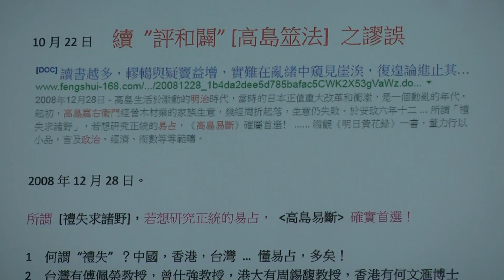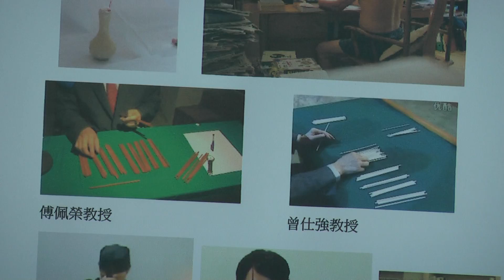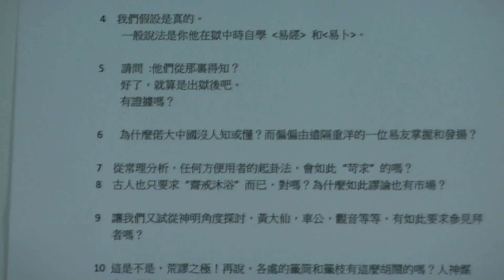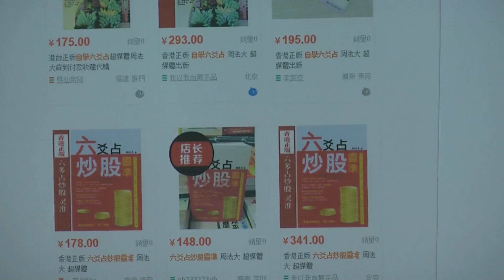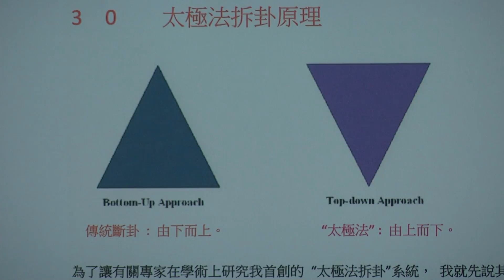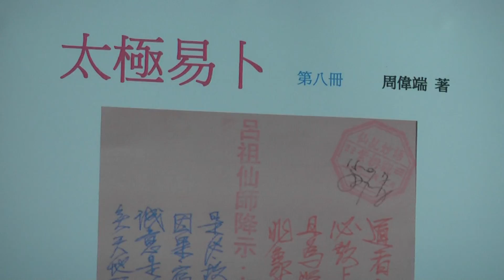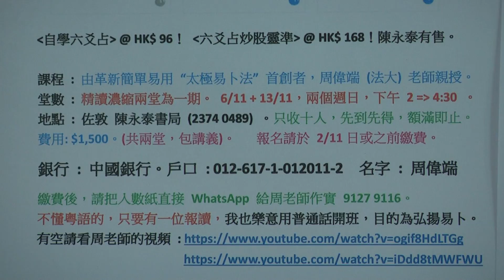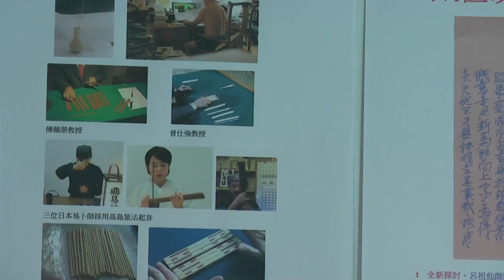占卦入門，續評與闢首選高島斷易之謬，56課 粤普